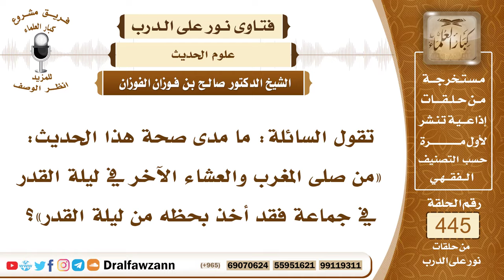6181- ما صحة حديث: «من صلى المغرب والعشاء الآخر في ليلة القدر في جماعة فقد أخذ بحظه من ليلة القدر»؟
"6181- تقول السائلة: ما مدى صحة هذا الحديث: «من صلى المغرب والعشاء الآخر في ليلة القدر في جماعة فقد أخذ بحظه من ليلة القدر»؟
الجواب: الجواب: لا أعرف لفظ هذا الحديث، ولكن ليلة القدر فيها فضل عظيم قال تعالى: ﴿لَيْلَةُ الْقَدْرِ خَيْرٌ مِنْ أَلْفِ شَهْرٍ﴾ [القدر: 3] فالعمل الصالح فيها خير من العمل في ألف شهر ليس فيها ليلة القدر، وهذا يشمل الأعمال الصالحة سواء من صلاة أو قيام يعني قيامه في الصلاة وكذلك يشمل تلاوة القرآن ويشمل الاستغفار والدعاء والإكثار من الدعاء في هذه الليلة؛ لأنها ليلة إجابة بإذن الله فيكثر من الأعمال الصالحة في هذه الليلة من صلاة ودعاء واستغفار وغير ذلك.
السيرة الذاتية:
للاشتراك في قناة الشيخ صالح الفوزان

14_ الشيخ محمد أمين الشنقيطي
يتيوب

15_سماحة المفتي عبد العزيز آل الشيخ
 يوتيوب

رئيس الفريق
لمشروع كبار العلماء